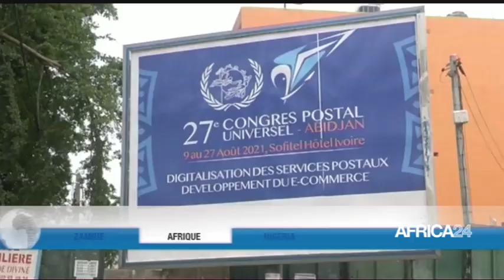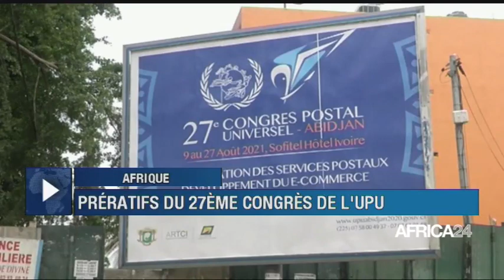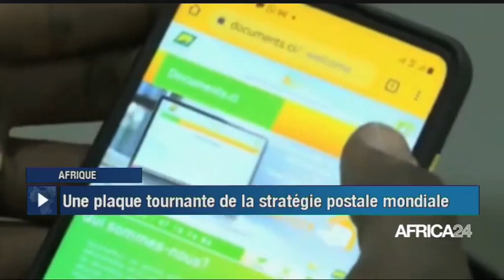Le journal du dimanche 08 août 2021 - 19H GMT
Au menu de ce journal :
Zambie : Élections 2021, un défi politique mais aussi économique
Côte d'Ivoire : 9 détenus politiques graciés ce 6 août
Côte d'Ivoire : une plaque tournante de la stratégie postale mondiale
Ghana :  11 milliards USD pour développer le réseau ferroviaire
Kenya : un doublé or et argent pour les kenyanes